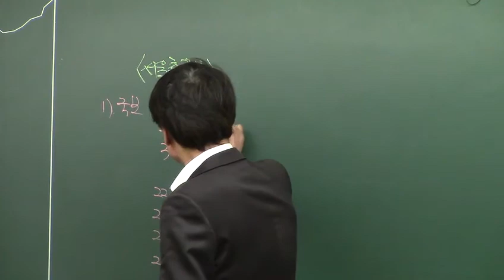[관광자원해설 - 이론] 관광자원해설 이론편 4강 - 서울의 관광자원 총정리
관광자원해설 서울편 총정리수업입니다. 생동감넘치는 수업을 느껴보세요